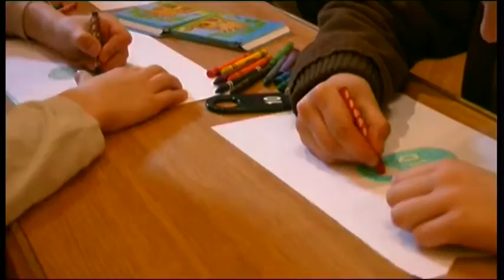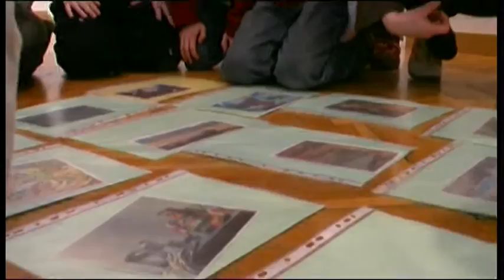Wspólnota Gdańska: Akademia Gdańskich Lwiątek 8